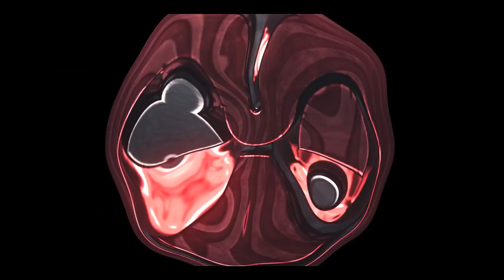ESTRATÉGIAS DE COMBO COM O CEMITÉRIO: A NOVA CARTA LENDÁRIA DO CLASH ROYALE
VAMOS CONHECER ALGUMAS ESTRATÉGIAS DE COMBOS COM O CEMITÉRIO: A NOVA CARTA LENDÁRIA DO CLASH ROYALE E TESTAR A SUA FORÇA PARA DESTRUIR TORRES!!

"BRUNOCLASH"

GEEKSTER BRASIL

"BRUNOCLASH"

Música da Intro:
50 Cent - In Da Club

“Go Clash”